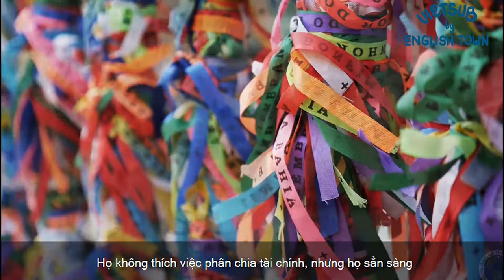[Kiến Thức Định Cư] 10 QUỐC GIA LÝ TƯỞNG CHO CÁC ANH EM CHỌN VỢ - Phần 1